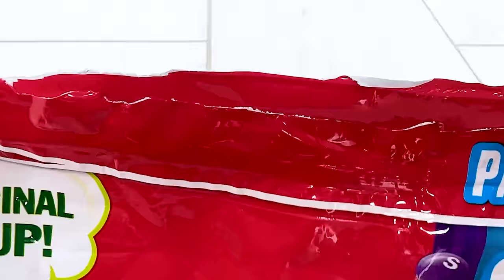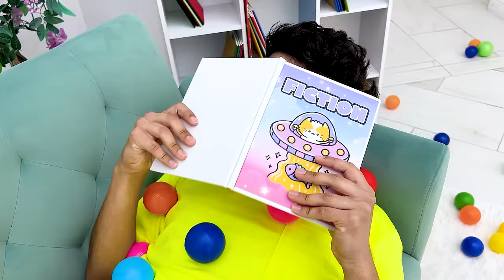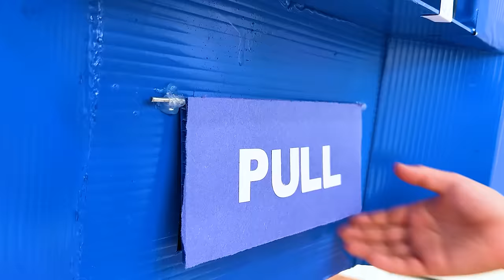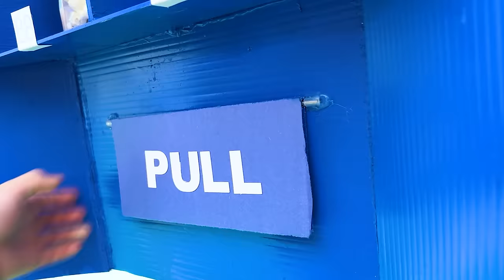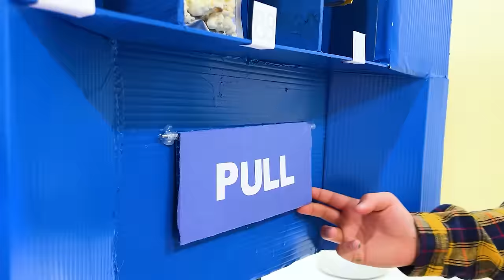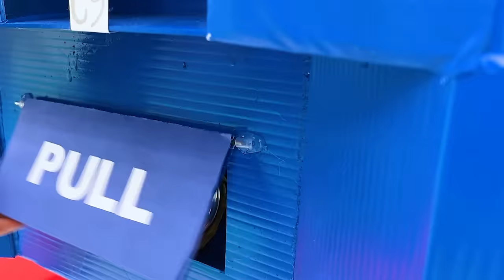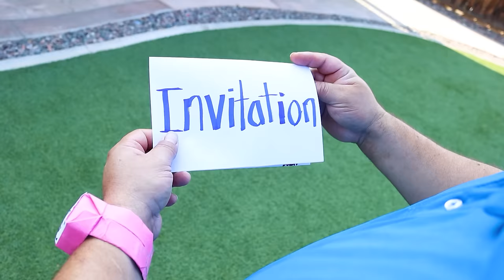Ellie & Charlotte Ultimate Cleanup Adventure: Lego, Skittles & Pool Noodles Galore!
Ellie, Charlotte, and their ever-patient uncle in an unforgettable adventure through creativity, messes, and the magic of cleaning up! Our journey begins in a vibrant playroom where Ellie's excitement with her Lego set unwittingly sets off a hilarious domino effect of chaos, teaching her the first sparkling lesson about the importance of tidiness for everyone's safety.

The laughter doesn't stop there! In the kitchen, Charlotte's quest for Skittles turns into a comedic caper, with their uncle once again at the epicenter of a colorful catastrophe. This sweet debacle underlines a sugary lesson on the importance of keeping spaces clutter-free.

Our adventure takes another twist with Ellie's innovative pool noodle fort construction, leading to an unintended lesson on appropriate play spaces when their uncle becomes an accidental knight in a noodle-armored shirt. Each misadventure is a stepping stone to learning the value of organization and cleanliness in the most entertaining way possible.

The grand finale? A spectacular ball pit downpour that transforms a potential disaster into a heartwarming, engaging game, teaching our young heroes that fun and responsibility can go hand in hand. This delightful saga of mishaps and lessons learned culminates in a creative, mess-free game, turning what could have been a day of disasters into an unforgettable adventure of joy, creativity, and shared laughter.

This story isn't just about the messes we make but about the joy in cleaning them up together, learning, and growing along the way. It's a colorful reminder that with a little bit of teamwork and a lot of laughter, even the biggest messes can lead to the greatest adventures.